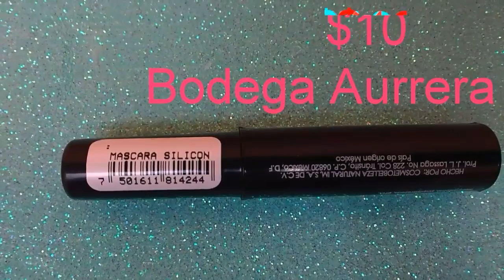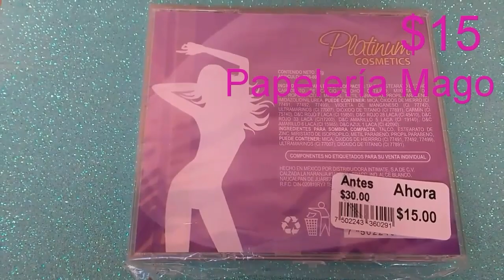ME MAQUILLO CON $100 PESOS MEXICANOS (5 DOLARES) !! RETO YUYA!!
Hola hermos@s, en esta ocasión les traigo este vídeo donde cumplo el Reto de maquillarme con solo $100.

Me dí a la tarea de buscar cosméticos económicos, y mi sorpresa fue que conseguí la mayoría de estos en nada mas y nada menos que en Bodega Aurrera, encontré marcas mexicana como IM Cosmetics, Nirvana y Equate, que son súper baratos y de buena calidad.

Además que conseguí una súper oferta: Una Paleta de Sombras con Rubor que pigmentan muy bien, su precio original era de $35 y estaba rebajado en $15.

Con esto se cumplió el reto, aquí una lista de lo que utilicé:

-Maquillaje Líquido marca Nirvana                        $35
-Paleta de Sombras marca Platinum Cosmetics $15
-Delineador marca IM                                               $10
-Máscara para pestañas marca IM                        $10
-Polvo Facial marca IM                                            $10
-Labial tono Fresa marca IM                                   $10
-Esmalte para Uñas marca Equate                        $10